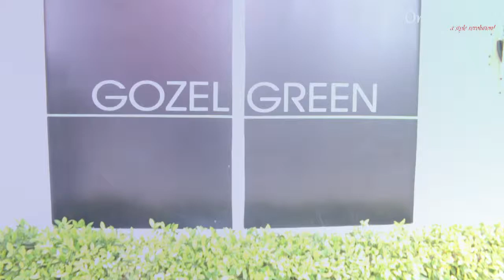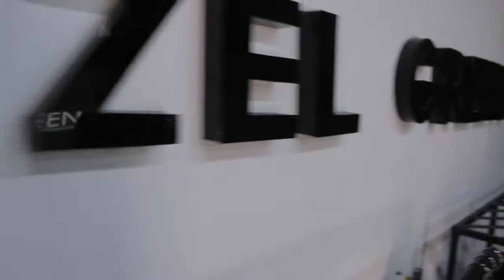Q&A With Gozel Green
Fashion designers and twin sisters Sylvia Enekwe-Ojei and Olivia Enekwe-Okoji of Gozel Green invites OnoBello.com into their beautiful Lagos store and does our fun Q&A. In this exciting interview the twin sisters talk about fashion, and gives us a peek at their collection showing at ARISE Fashion Week 2019!